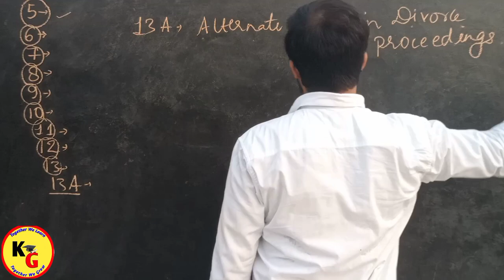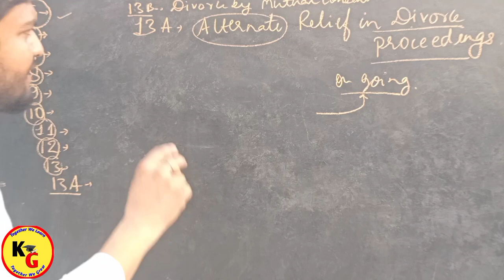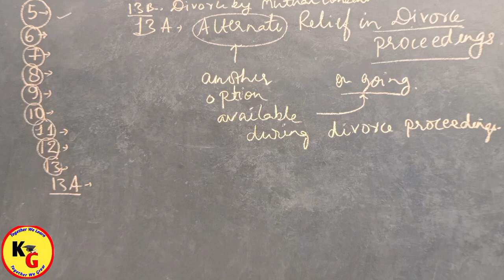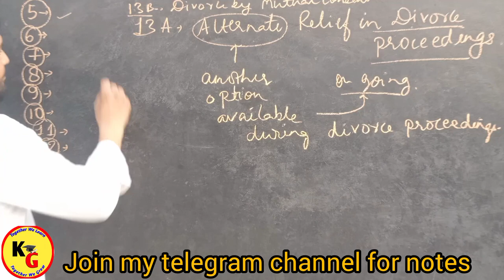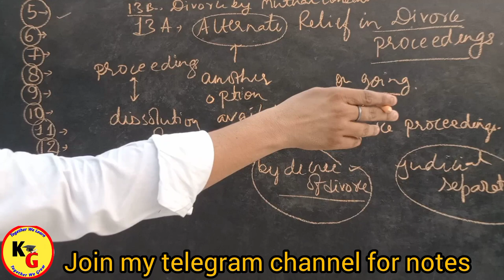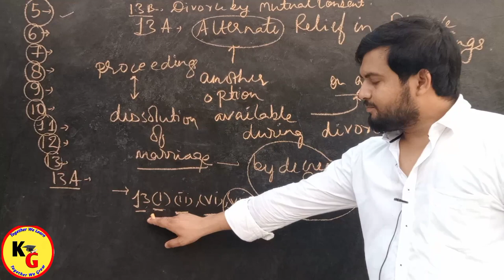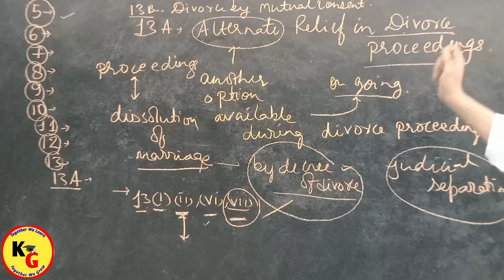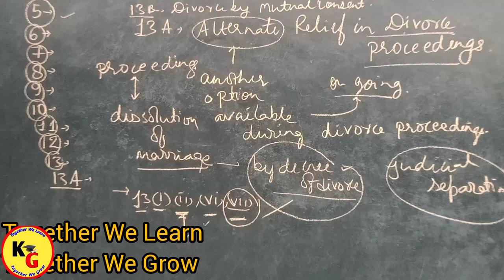Section 13 A of Hindu Marriage Act | Alternate Relief in Divorce Proceedings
In this video we will discuss about complete concept of Section 13A of Hindu Marriage Act in detail.

Section 13 A Alternate Relief in Divorce Proceedings Hindu Marriage Act 1955
Section 13 A of Hindu marriage act
Section 13 A Hindu Marriage Act 1955 in hindi Alternate Relief in divorce proceedings
Important points of Section 13 A divorce case by advocate jitendra
Knowledge Grip
Rajan Yadav
section 13 A divorce
section 13 A kya hai
section 13 A of hindu marriage act in hindi
section 13 A Alternate relief in divorce proceedings divorce Hindu marriage act 1955
ratika gupta
Hindu Marriage Act 1955 lectures
linking laws
study iq judiciary
unacademy linking laws
unacademy judiciary world
yg law

ID - ra.jan9827